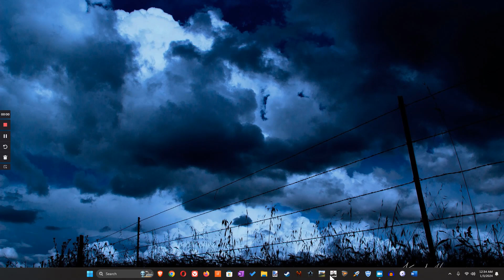Asphalt 9 Chevrolet Camaro LT Race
Hi friend get the latest tech news and reviews on the hottest gadgets and software. We cover the good, the bad, and everything in between.

The views expressed in this video are our own and do not necessarily reflect the opinions of any companies or organizations.